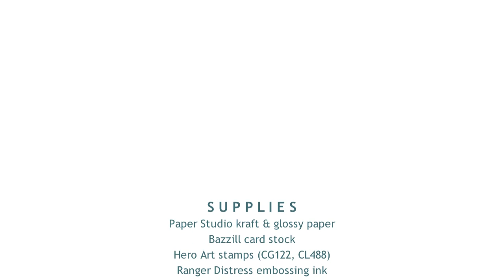You Can't Resist RESIST.mov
Ink resist technique on glossy paper featuring Ranger inks and Hero Arts stamps